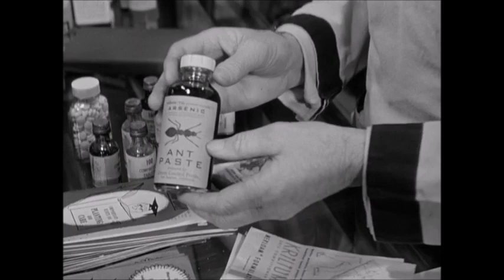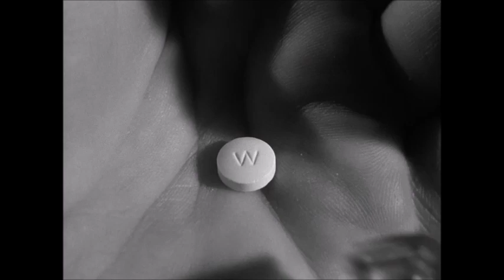A Blueprint for Murder 1953 Joseph Cotten Jean Peters